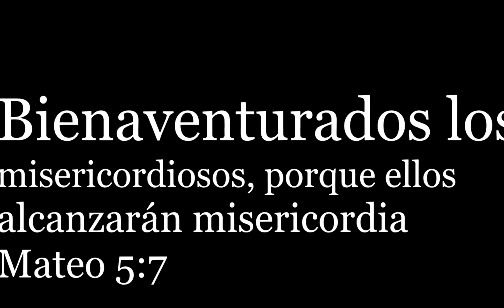Adopta un Cachorro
Los animales son parte de nuestro planeta y deben ser tratados con Respeto, se misericordioso con los pequeños seres vivientes.